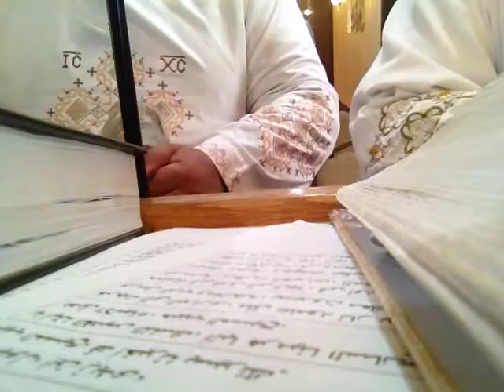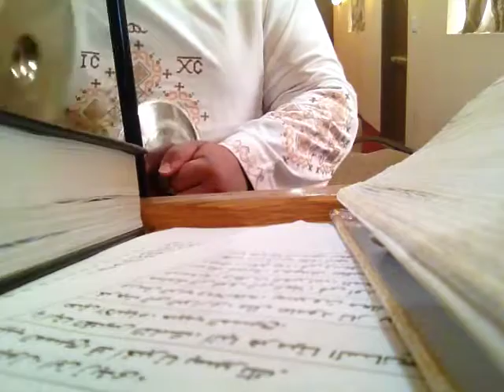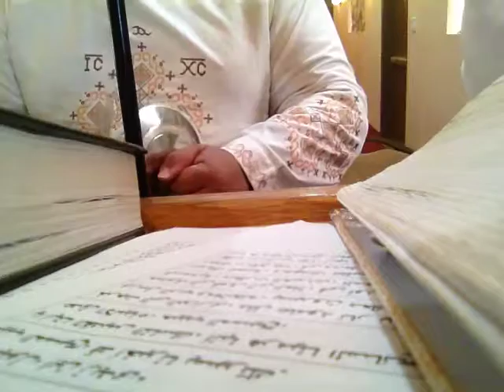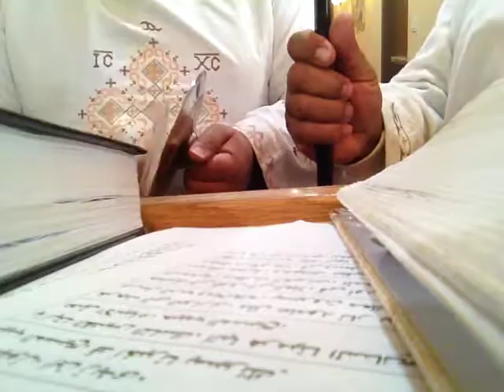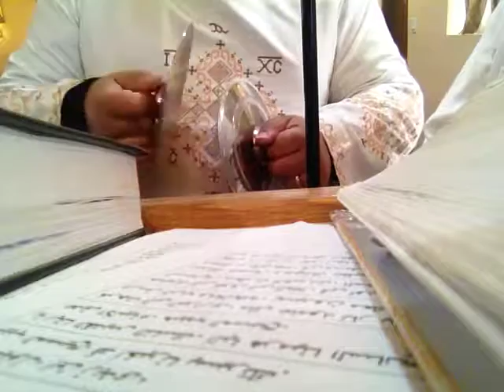kihk 2016 in saint antony california10